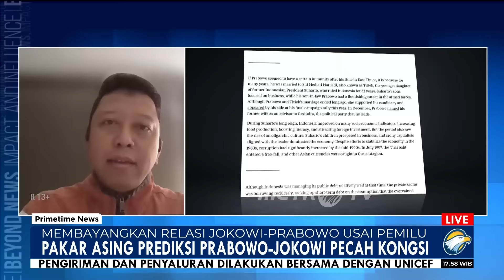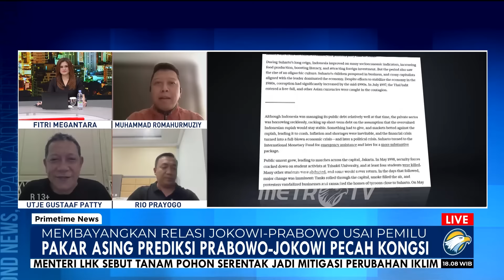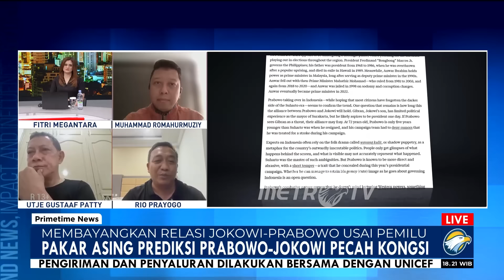POTENSI JOKOWI & PRABOWO PECAH KONGSI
MetroTV, Analis dari Amerika Serikat Salil Tripathi mengungkapkan risiko Prabowo Subianto dan Presiden Indonesia Joko Widodo (Jokowi) pecah kongsi setelah pemilu 2024.